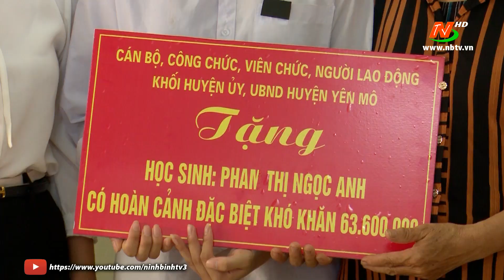Tặng sổ tiết kiệm cho học sinh có hoàn cảnh đặc biệt khó khăn